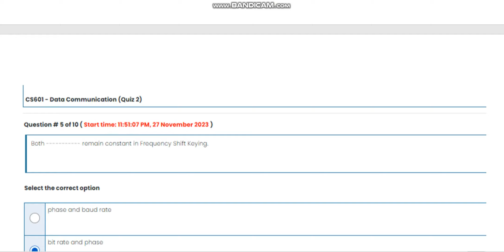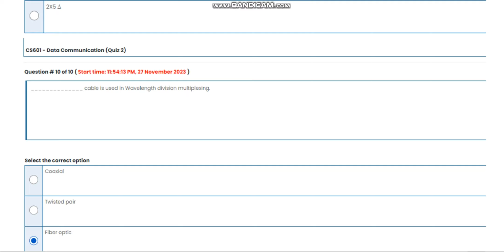CS601 Data Communication Quiz 2 Fall 2023 Virtual University of Pakistan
Quiz 2
 Fall 2023